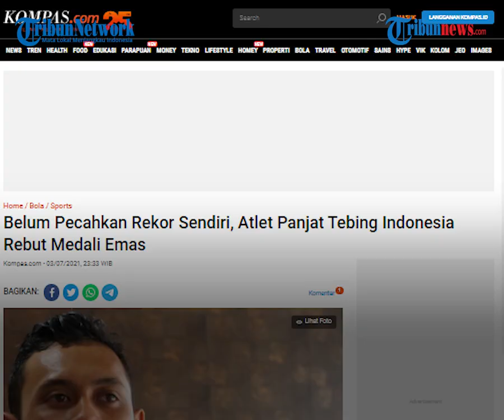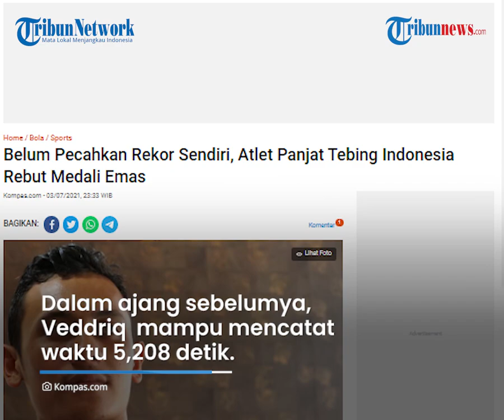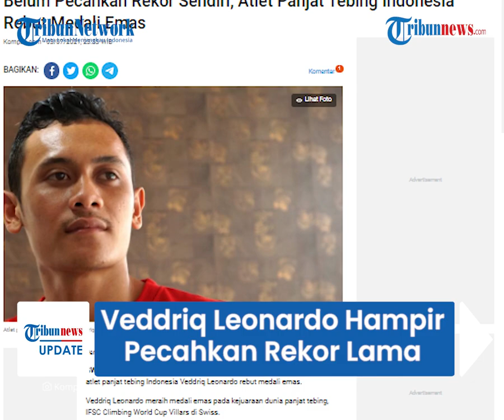Unggul 2,021 Detik dari Lawan, Atlet Panjat Tebing Indonesia Veddriq Leonardo Rebut Medali Emas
TRIBUN-VIDEO.COM - Atlet panjat tebing Indonesia, Veddriq Leonardo berhasil mendapatkan piala emas dari ajang IFSC Climbing World Cup Villars di Swiss.

Ia mengalahkan atlet panjat tebing asal Rusia.

Veddriq disebut unggul 2,021 detik dari lawannya.